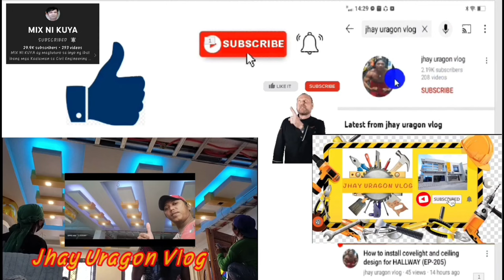1.3M+ Finish project Interior and Exterior Axeia Linnea Tanauan Park Place (EP-389)